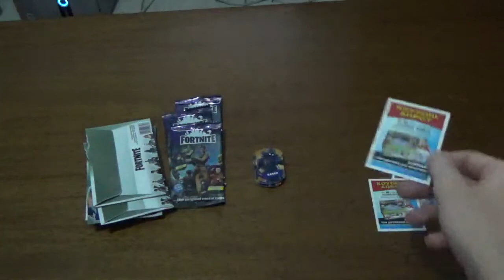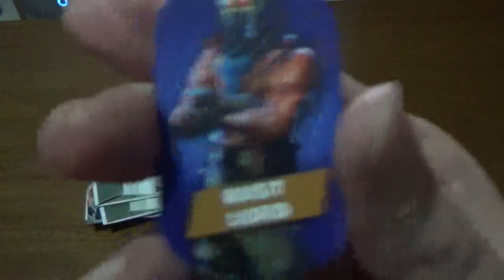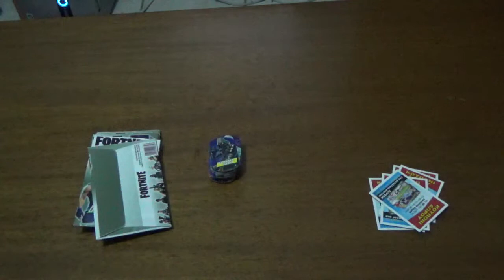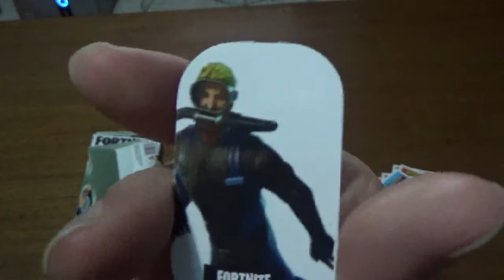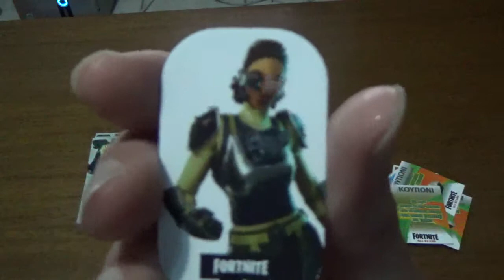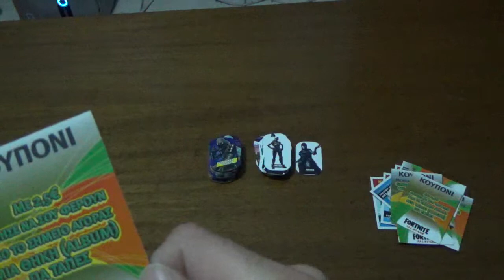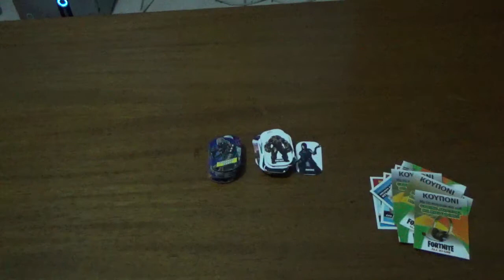fortnite φακελάκια μέρος 24